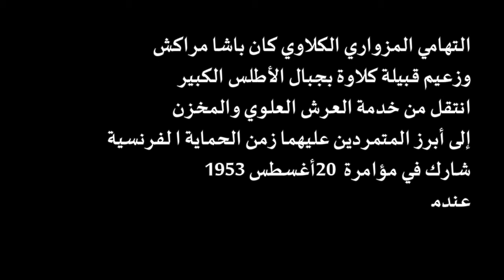الباشا الكلاوي thami el glaoui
التهامي المزواري الكلاوي (بالأمازيغية: تهامی اݣلاوّو) (1878–1956 م)[2] كان باشا مراكش وزعيم قبيلة كلاوة بجبال الأطلس الكبير. انتقل من خدمة العرش العلوي والمخزن، إلى أبرز المتمردين عليهما زمن الحماية ا لفرنسية. شارك في مؤامرة 20 أغسطس 1953، عندما خُلع السلطان عن العرش ونفي بمعية عائلته الملكية وأخذ محمد بن عرفة مكان السلطان محمد الخامس. استمد قوته من زعامته القبلية التي جعلته يكتسب قوة التعاون التام مع الفرنسيين، وهو تعاون بوّأه منصب الباشا.[3] وقد حكم مباشرة (35 سنة[4]) أو من خلال أبنائه طيلة 44 سنة، وخضع له عدد كبير من السكان فاق المليون نسمة، وذلك إلى غاية سنة 1955.